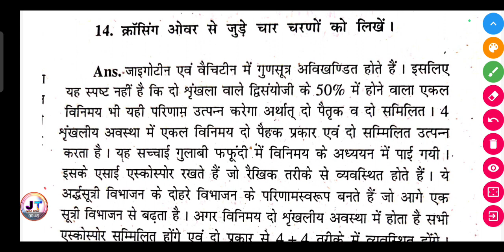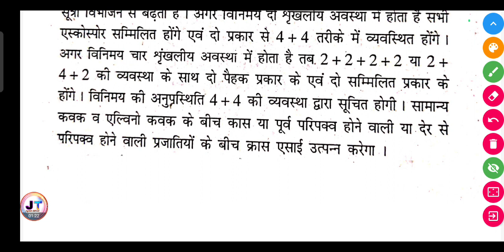क्रॉसिंग ओवर से जुड़े चार चरणों को लिखें? || crossing over se Jude char charanon ko likhen